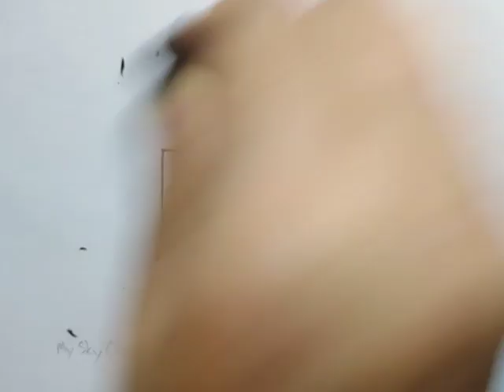สอน​วาดรูปถ้วยกาแฟน่ารักเก๋ไก๋| Drawing​ a​ cute​ coffee​ cup | DailyArtTherapy​#198 |MySkyChannel.